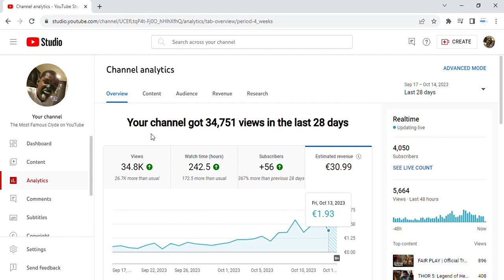How Much YouTube Paid Me THIS MONTH